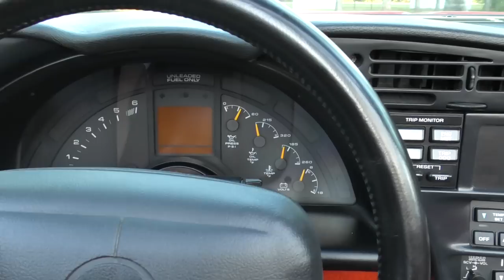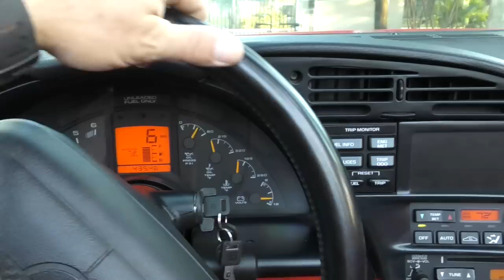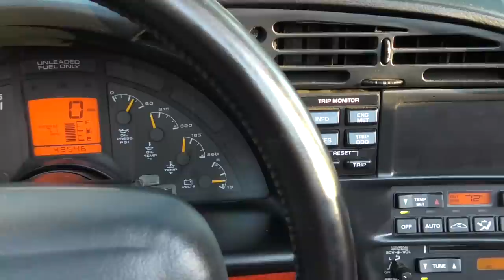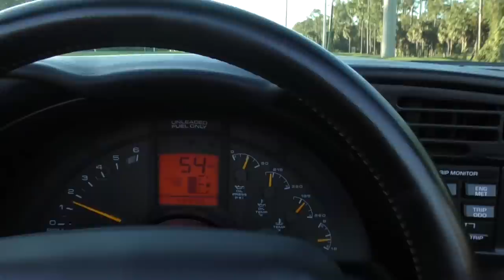The C4 Corvette Like This 1994 Convertible Are Still a Bargain, But Quickly Becoming Collectible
Full review and test drive of 1994 Chevrolet Corvette Convertible by Bill - Curious Cars.